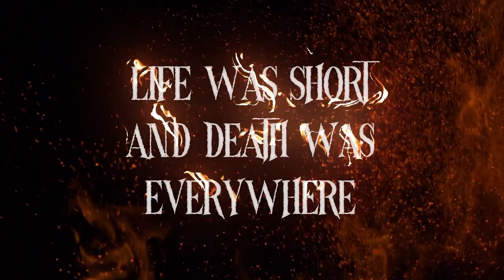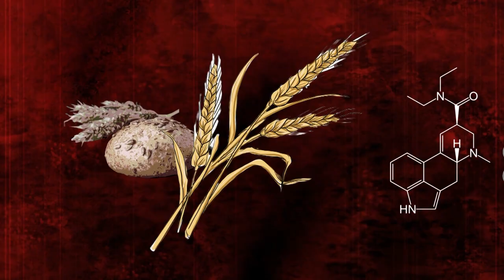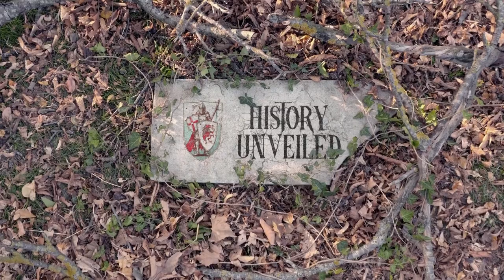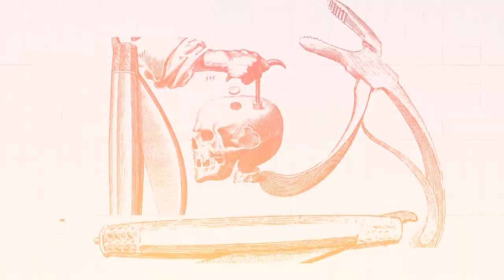Shocking Facts They NEVER Tell You About Medieval Europe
We're diving into the surprising, shocking, and sometimes bizarre realities of mediaeval Europe. From the high death rates and constant threat of fire to hallucinogenic bread and the peculiar laws of the time, we're unveiling 10 unexpected facts about life in the Middle Ages...